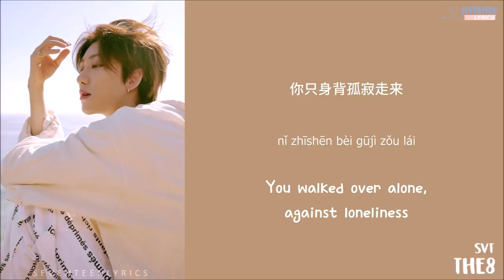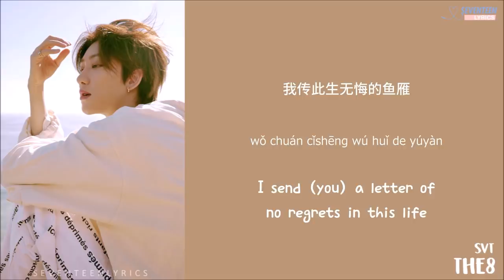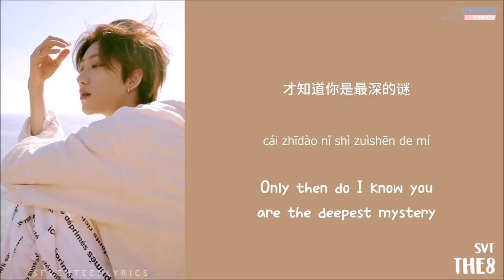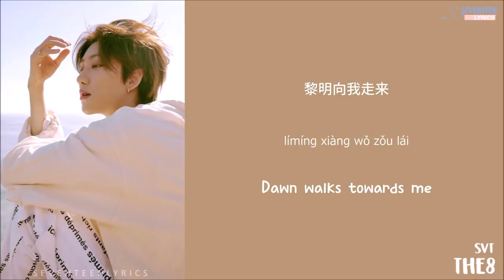[LYRICS/가사] SEVENTEEN (세븐틴) THE8 - MAZE [The King : Eternal Monarch Chinese OST]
chinese lyrics: qqmusic
pinyin : seventeenlyrics
english trans : jwwmochi on twitter